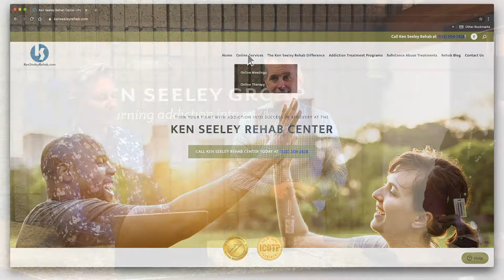Ken Seeley Rehab - TeleHealth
Eric, Ken, and LaMitchell discuss TeleHealth best practices, etiquette, and security. TeleHealth isn't new either, they all share their history of experience using technology to connect.